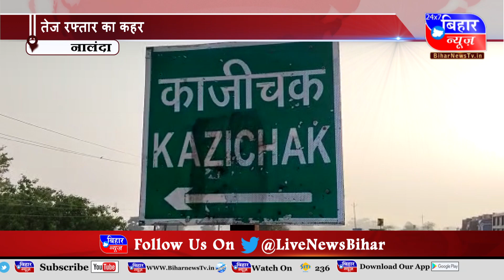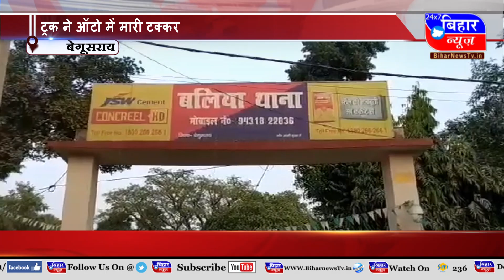BIHAR NEWS 13MAY 3PM 2022